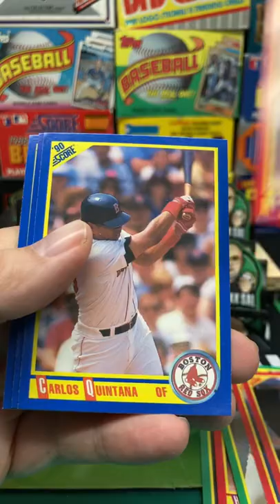1990 Score Baseball Pack